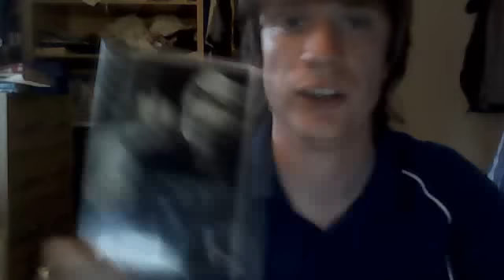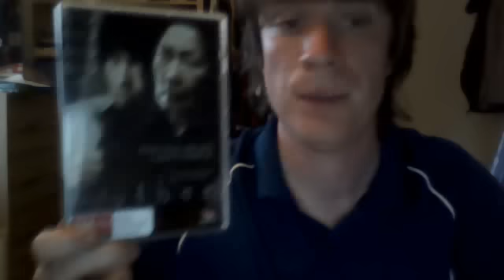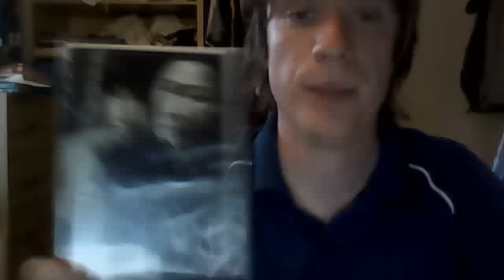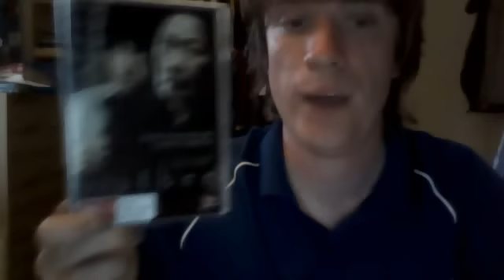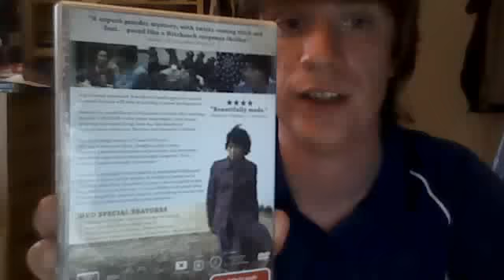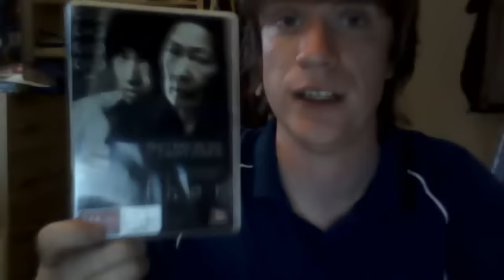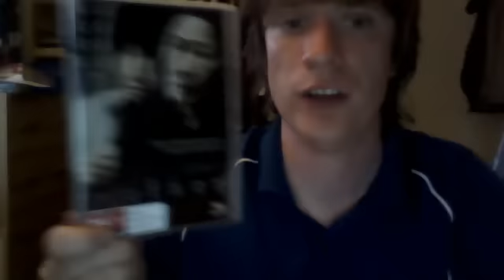Mother (2009) Movie Review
My review of the South Korean Muder Mystery Film, Mother